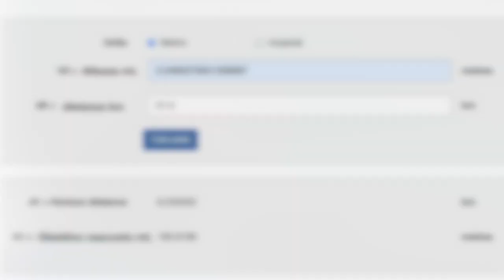50,5 Km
Hat the Jazz di Twin Musicom è un brano concesso in uso tramite licenza Creative Commons Attribuzione 4.0.